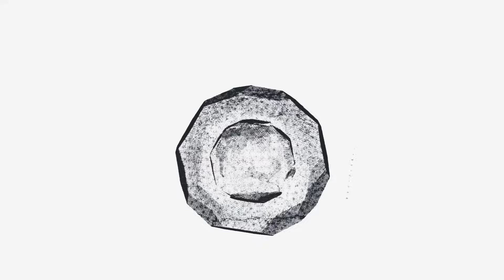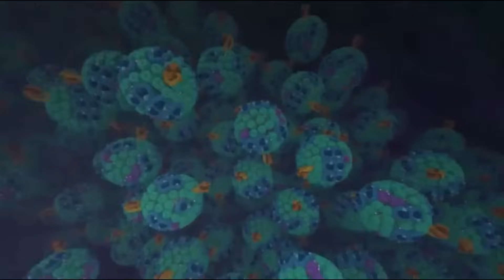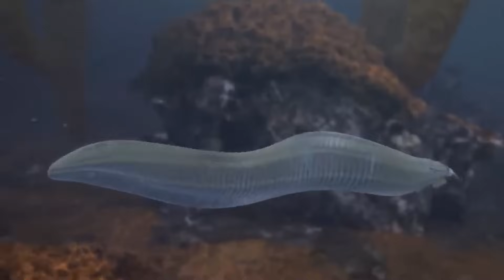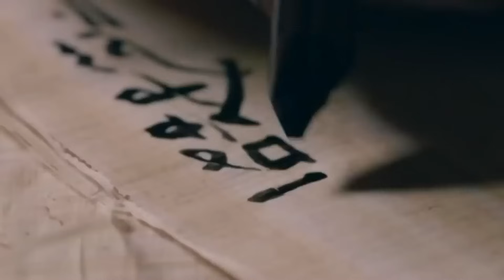Mysteries of Prehistoric Earth - Documentary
Mysteries of Prehistoric Earth

The history of our earth goes back billions of years. It's hard to even imagine this time. However, a large number of scientists worked to recreate our planet, and they succeeded. Today we will embark on a journey of 542 million years.
You will learn how the first plants appeared on earth. And how they gradually began to grow throughout the planet. You will see plants whose existence is difficult to imagine in our time. Such as Blue-green algae, Seliganella, Ginkgo, ancient palm trees that have been able to survive to this day.
You will learn how the first living organisms began to turn into living beings. Surprisingly, at first there were absolutely no predators. This time can be called the safest time on our planet. However, later, the first predators began to appear. Their habitat was water. Dakosaurus, Notosaurus, Liopleurodon and Megalodon were the main creatures in the water.
Later there was an exit from the water to land. And animals began to fill the vast expanses of land on earth. This period coincided with the split of the huge continent of Pangea. Which was divided into the continents that we have now.
After the living creatures on earth began to grow, real monsters appeared on the earth. Namely dinosaurs. If now they are the main characters of films about the past, then before, they were the main animals on earth. Their stomping could be heard for kilometers, and if you heard their roar, you would most likely be dead in a couple of minutes. However, the huge meteorite that fell to our earth approximately 66 million years ago did not take into account the enormous size of dinosaurs. He destroyed them. Plunging the planet into an ice age.
The world was shrouded in a white shroud of snow, and the once warm seas began to freeze. Mammoths and saber-toothed tigers shared this territory among themselves.
As soon as it started to warm up, new creatures began to appear. Among them were our ancestors - monkeys. First walking on all fours, and then moving on two legs, these creatures became the most intelligent creatures on our planet in its entire history.
Our forefathers were at first engaged in gathering, but after that they began to hunt the fauna of that time. Mammoths came under attack. Gathering in packs, the ancestors began to slaughter mammoths. Their meat served as a source of energy, and their dense wool allowed them to stay warm.
Humanity began to develop, tribes were created. At first, our ancestors did not know how to talk, so they literally mooed to each other. Afterwards, they began to depict the events in drawings. Rock paintings are the first sources of knowledge about the people of that time. With the development of language, countries began to be created. People began to improve their places of residence, making them more comfortable. Now, in the Holocene era, humanity has developed to incredible proportions. With almost 8 billion people, we have created vaccines against viruses, airplanes, rockets that can send us into space.
What will happen next is a matter of time. However, it is already obvious that man is the most intelligent creature that has ever been created by nature.

Plunge into the world of the past with the space progress channel